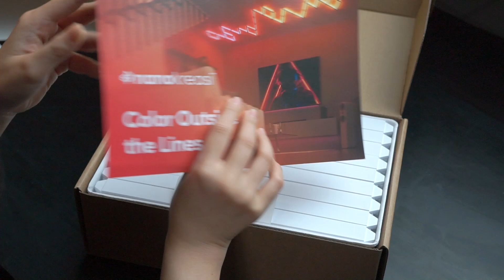PASANG GINIAN BISA BIKIN SETUP PC GAMING KAMU MAKIN GANTENG?? | Review Nanokreasi Line Starter Kit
Pingin bikin setup kalian makin keliatan gaming abis? kenalin nih lampu keren dari Nanokreasi, ada 3 macam model loh yang bisa kalian pilih sesuai selera kalian! so tunggu apa lagi? buruan checkout di sini